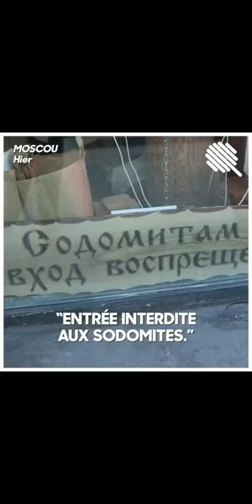Martin Weill en Russie